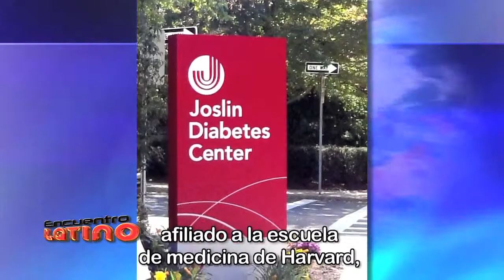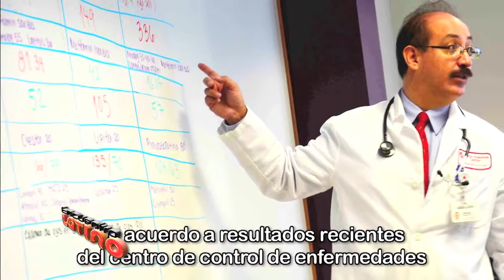Encuentro Latino - Dr. Enrique Caballero - Diabetes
No se pierda esta semana en Encuentro Latino: Una entrevista con el Dr. Enrique Caballero, Fundador y Director de la Iniciativa en Diabetes Para Latinos del Centro De Diabetes Joslin, sobre como la diabetes esta afectando fuertemente a nuestra comunidad y que podemos hacer al respecto.

PARA MAS INFORMACION:
Joslin Diabetes Center
Latino Diabetes Initiative
"Ritmos de Salud"
Jueves, 26 de Septiembre
Artists for Humanity EpiCenter
6PM-11PM

ENCUENTRO LATINO SALE AL AIRE 5 VECES A LA SEMANA!

TELEVISION DOMINICANA:
Sábado 10AM
Martes 11AM

MAS TV- Cuencavisión Boston
Viernes 5PM
Lunes 4PM
Miércoles 10AM

24 HORAS AL DIA - por ComcastOnDemand (Get Local/Latino/Encuentro Latino), en nuestro y en nuestro canal de YouTube.

USA DirecTV 434 Comcast: Boston 757 Miami 649 Chicago 644 Verizon 1506 Time Warner 808 COX 332 RCN 597 Bright House 918 AT&T U-Verse 3047 REPUBLICA DOMINICANA SKY 171

COMUNIQUESE CON NOSOTROS!